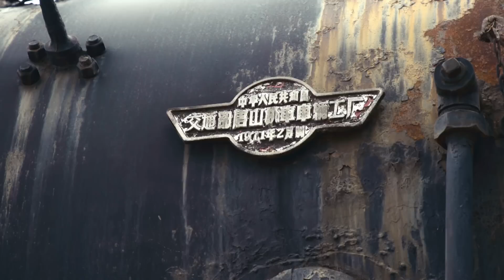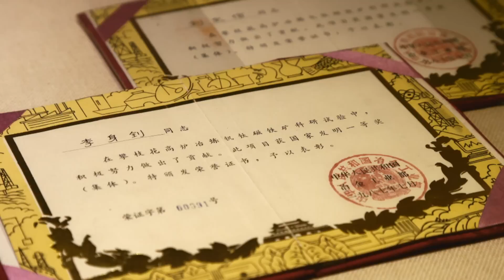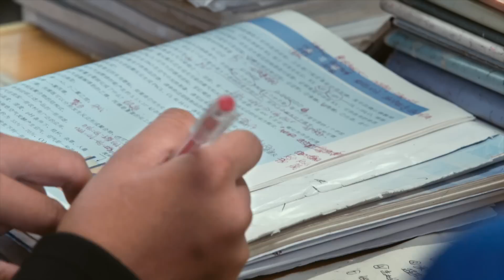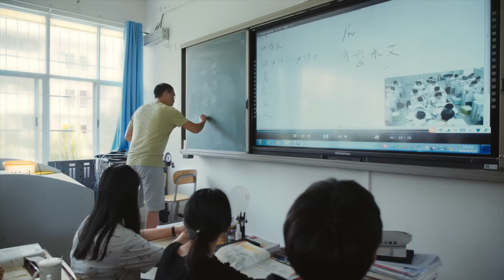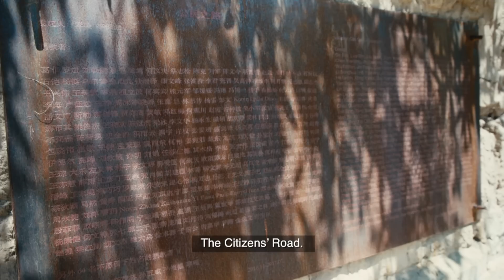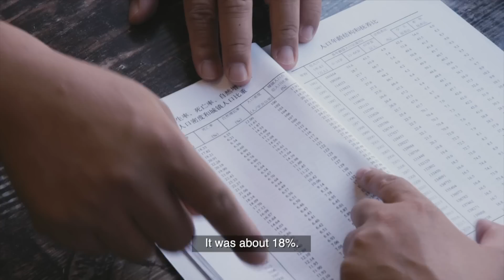The rich-poor gap in China | A Billion Chinese Dreams | Part 2/4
First described by geographer Hu Huanyong in 1935, the "Hu Line" represents China's stark realities - from an unbalanced population distribution, to the massive rich-poor gap.

About A Billion Chinese Dreams: Focusing on ordinary people along four unique routes across China -  - along the Great Wall, riding the railways running north-to-south, across the Hu Line, and following the flow of the Yangtze River - this documentary series explores differing interpretations of the Chinese dream.